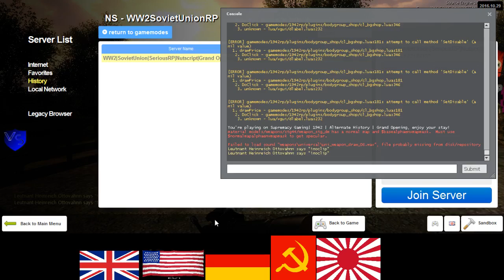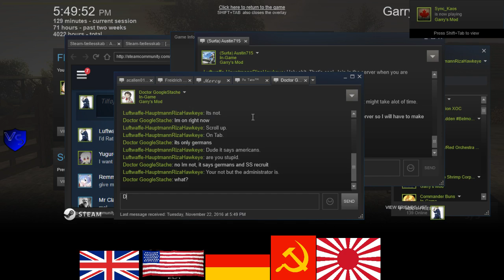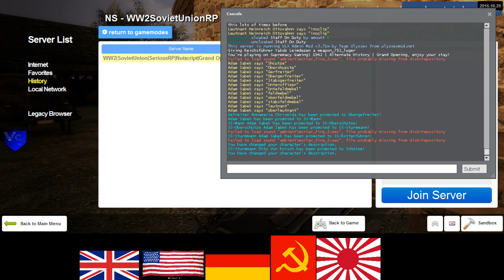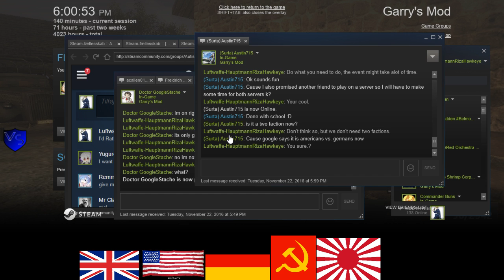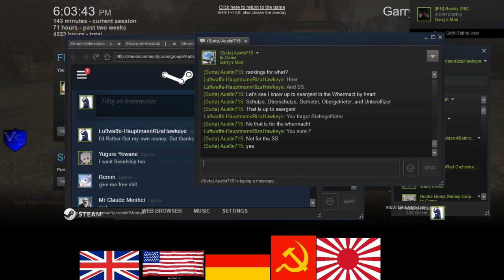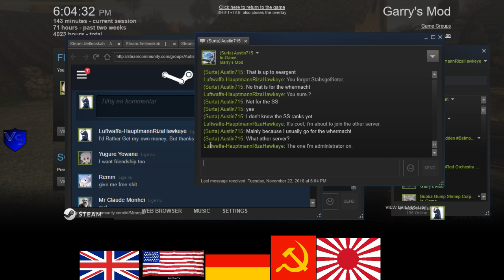HMG German RP 1 4